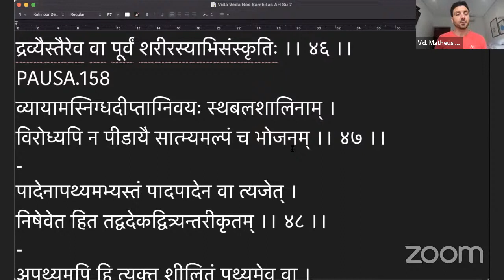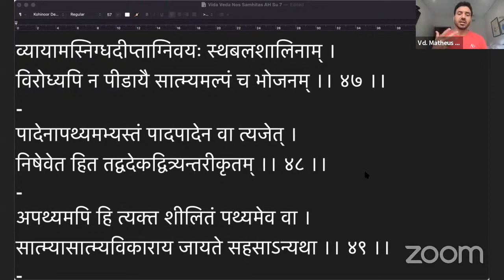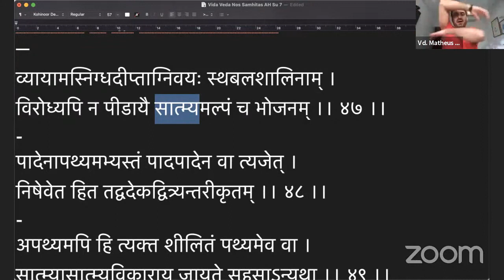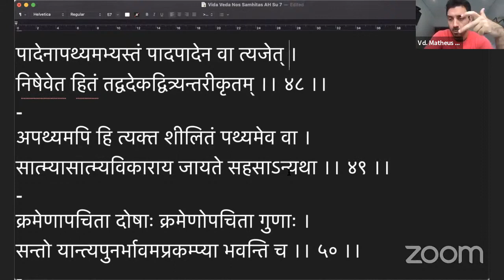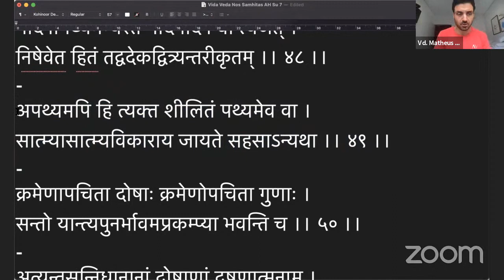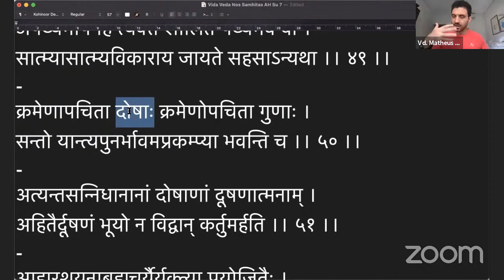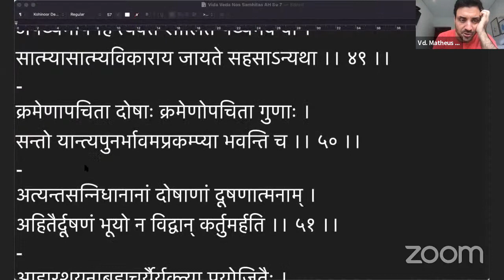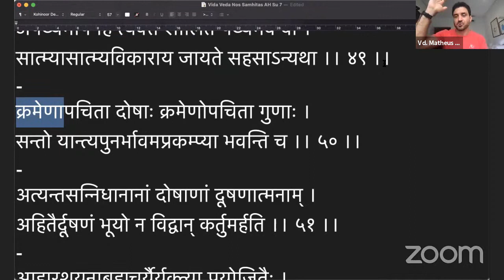Ashtanga Hrdayam Sutrasthana 7:47 | Vida Veda Nos Samhitas [195]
Continuando nossa série Vida Veda nos Samhitas com a leitura do capítulo 7, sloka 47 do Sutrasthana do Ashtanga Hrdayam.